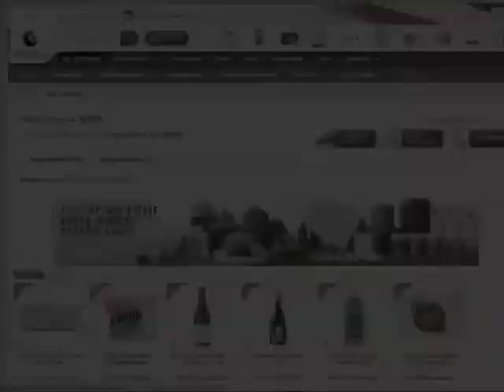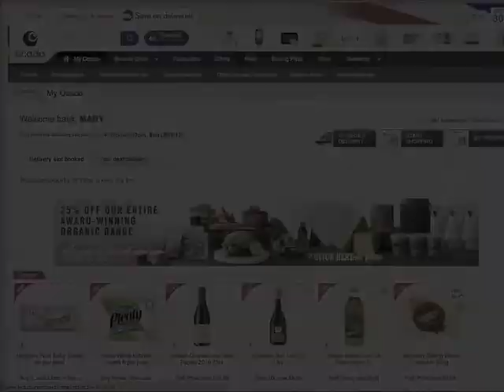Going shopping with baby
Video we made for Ocado's video competition September 2012